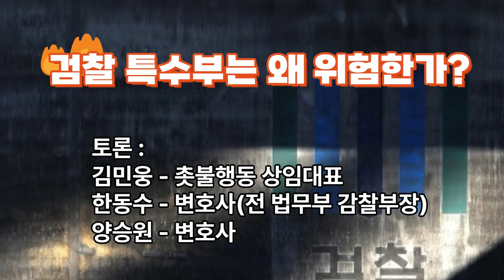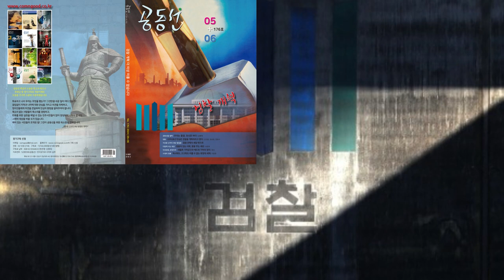검찰 특수부를 말하다